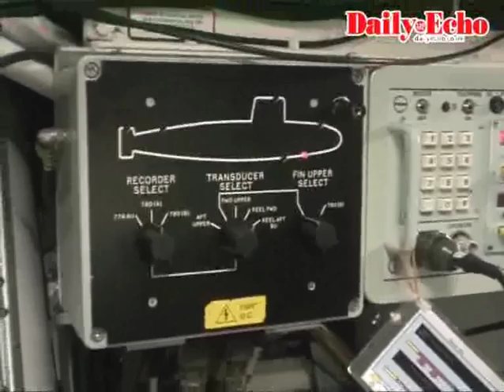Inside HMS Trafalgar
Nuclear-powered submarine HMS Trafalgar visits Southampton